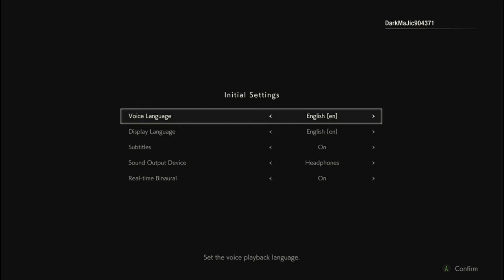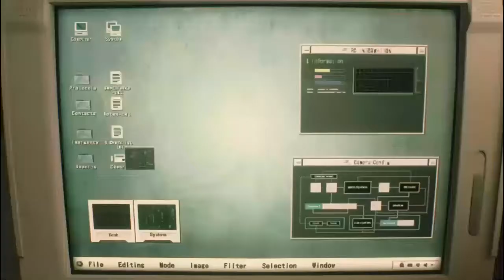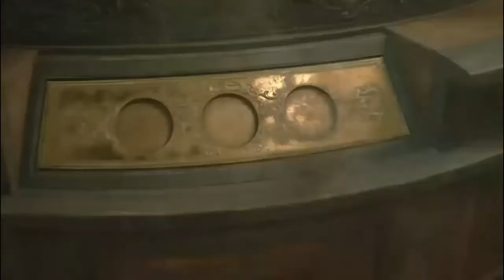I'M SCARED AS SH#T (RESIDENT EVIL 2) REMAKE DEMO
Hey I guys A Special Treat For You I Hope You Enjoy the Video Because I didn't As I Was Shaking in my Freaking Drawers LOL